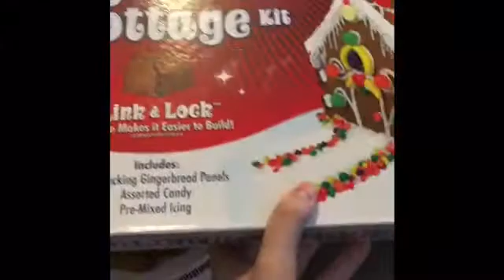My weirdest gingerbread house ever!😂